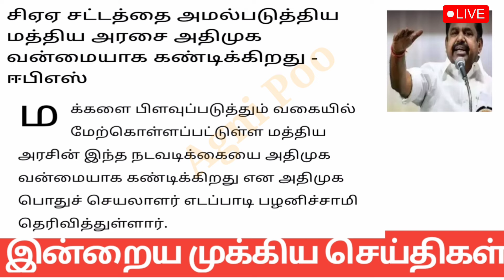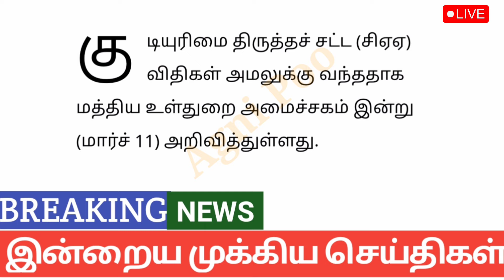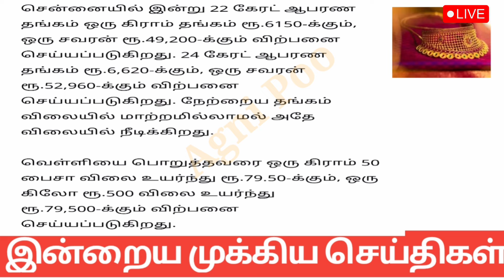மாலை 9 மணி செய்திகள்| 12-03-2024| Today headlines news| Mukkiya Seithigal| Stalin news